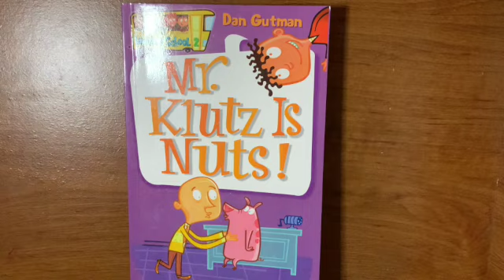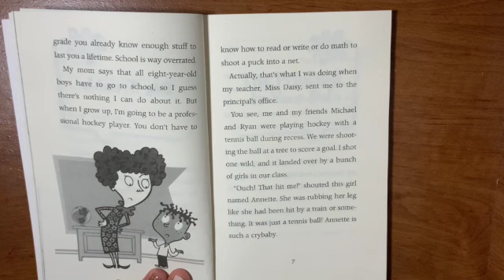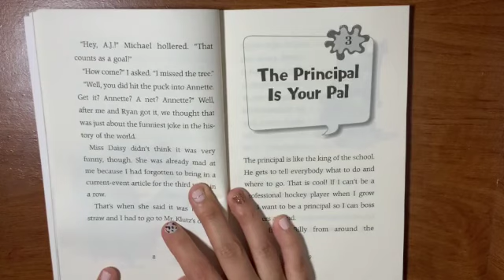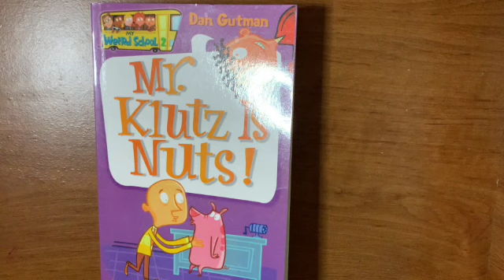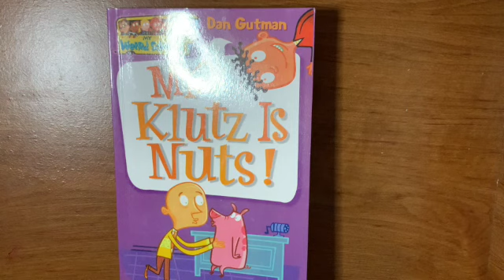Mr. Klutz is Nuts! 🥜 | Chapter 2 BIG TROUBLE‼️ | 😡 THATS THE LAST STRAW! | Children's Read Aloud 📚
Oh No! AJ has been sent to the office! Miss Daisy said, "THAT IS THE LAST STRAW!" Find out what mischief AJ has gotten himself into.

Today's Riddle: Why do bananas have to use suntan lotion?

Pop open the book and let's fly through this adventure together! 🐝